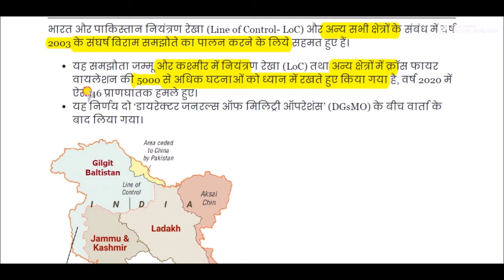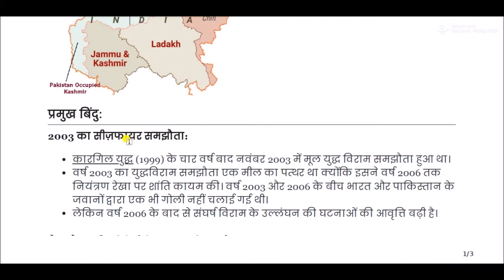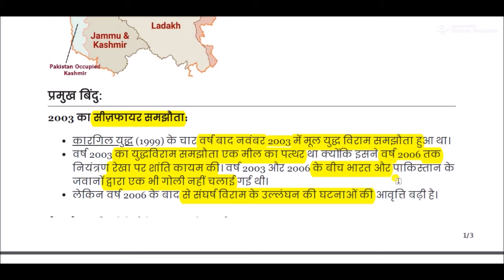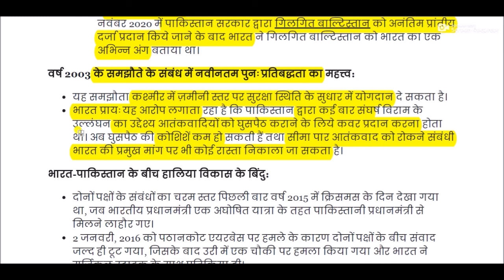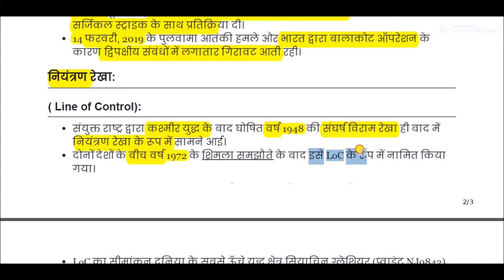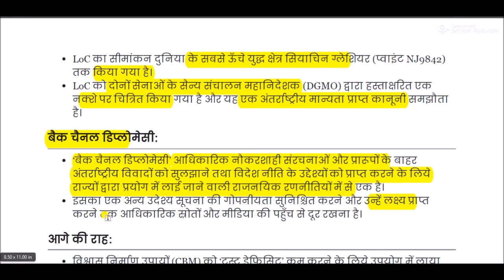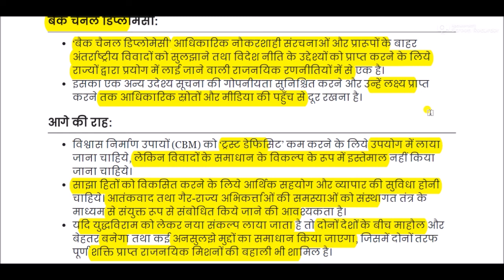भारत-पाकिस्तान संघर्ष विराम || India-Pakistan ceasefire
India-Pakistan ceasefire for All Competitive Exams like SSC, Railway, IB, Bank, UPSC, BPSC, MPSC, PCS, etc.